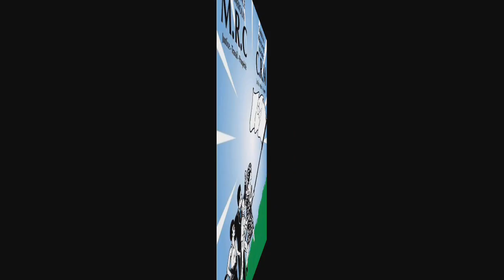⛔Mauvaise gouvernance: Paul Biya a encore trébuché et a commis un grave faux pas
Mauvaise gouvernance: Paul Biya a encore trébuché et a commis un grave faux pas. Le Cameroun est un pays à part et fait les choses très différemment des autres pays du continent.